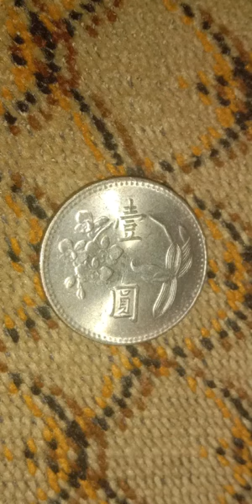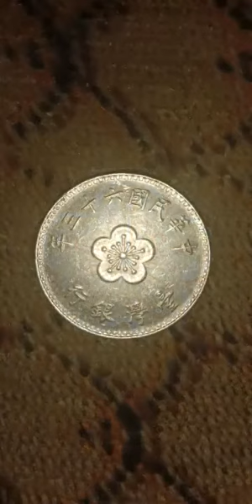fantantic 1 yuan (1960-1980)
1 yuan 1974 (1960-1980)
copper-nickel-zinc
circulation coinage
Plum blossom
Orchid

berikut detailnya.

Country:Taiwan
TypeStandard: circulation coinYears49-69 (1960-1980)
Calendar: Chinese republican
Value1 New Dollar(1949-date)
Composition: Nickel brass
Weight:5.93 g Diameter:25 mm
Thickness:1.7 mm